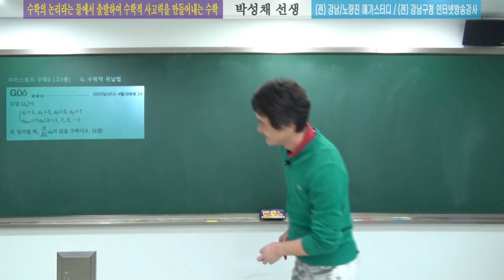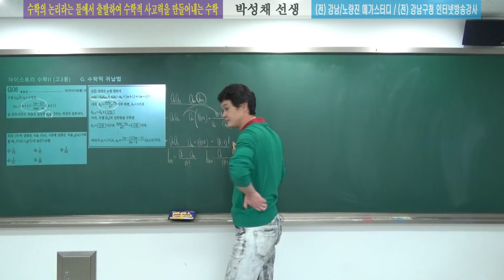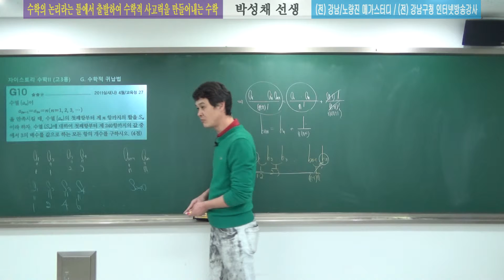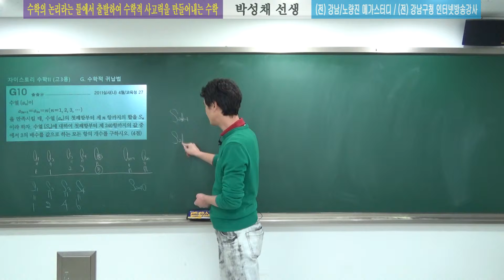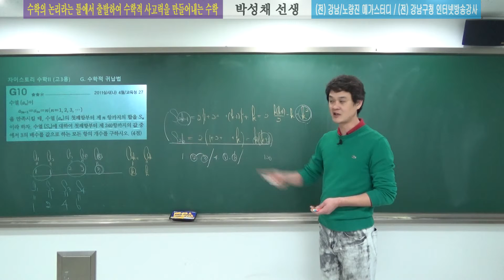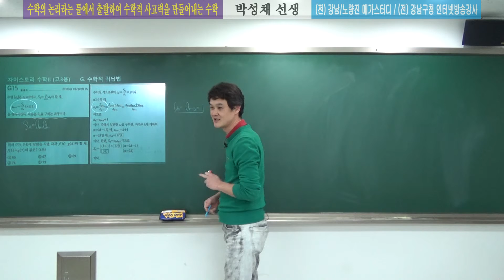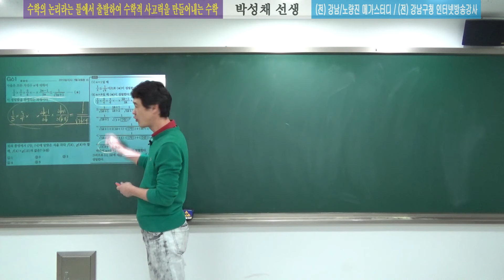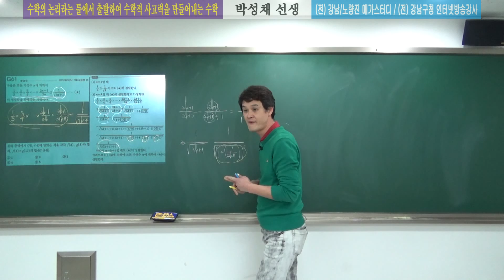[자이스토리] 수학2 (고3용) G수학적귀납법#01 박성채선생